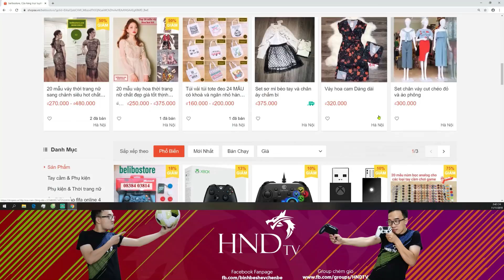FIFA Online 4 | Bình Be cầm đội hình "Cục Súc" vả sml đối thủ